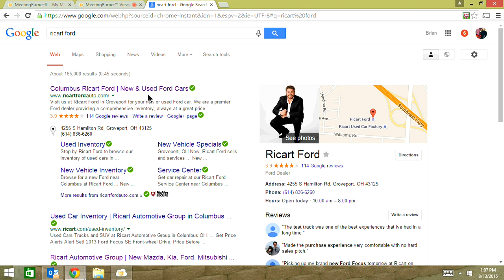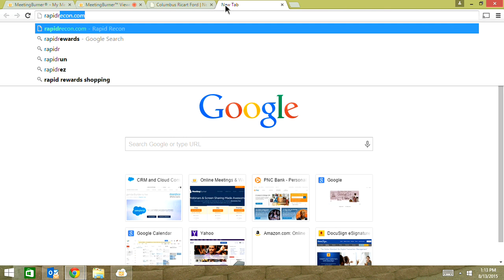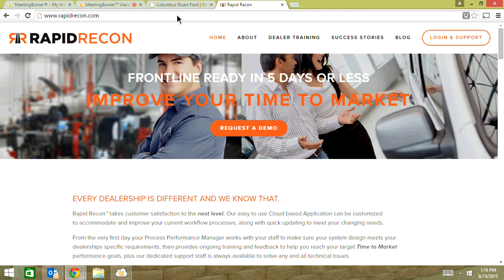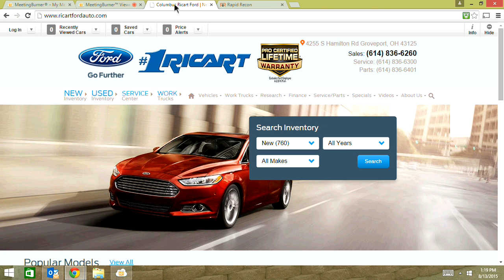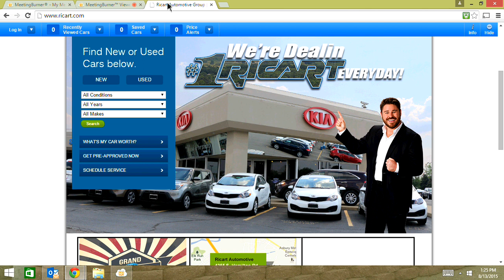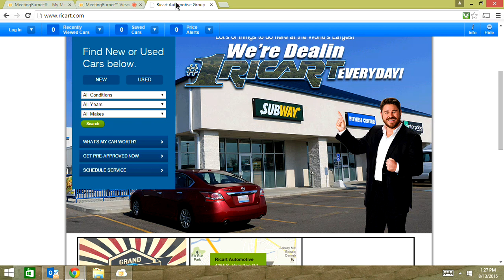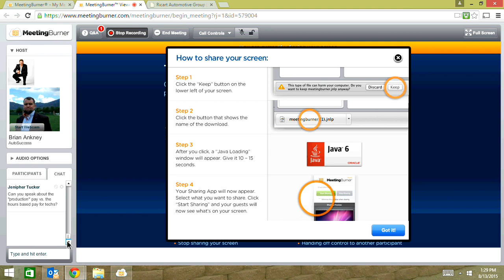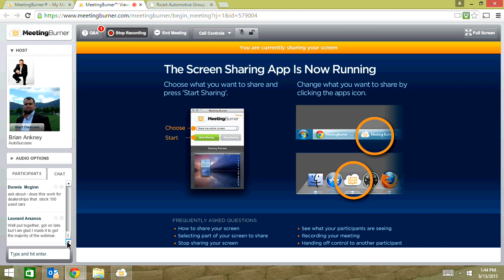Ricart Automotive Recon Velocity at Scale - Redefining the Front Line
Rick and Jared Ricart will share how they have cut their recon time and increased inventory turns.
- How to Calculate average daily cost of inventory (how much potential gross lost per day per unit).
- How velocity can trump cost.  Get the faster part if dollars per day makes sense.
- Getting a process in place is the most important factor.  If we don&rsquo;t have fool proof processes with each person involved fully understanding the goal it will fail.